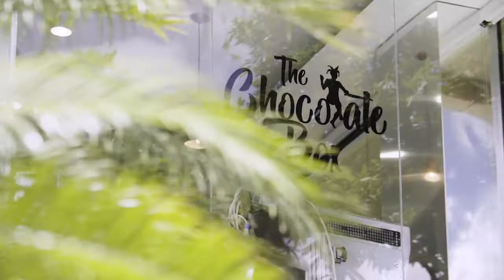Cocoa Farm to Table